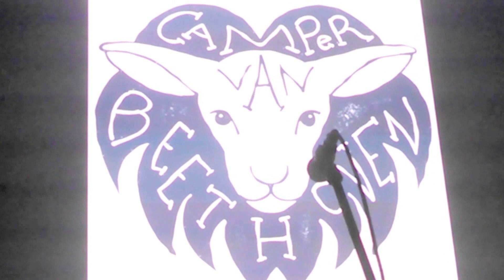Camper Van Beethoven (full set) The Music Box, San Diego Dec 29, 2016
Camper Van Beethoven
8:30 p.m.
Thursday, Dec. 29.

David Lowery
Chris Pedersen
David Immerglück
Greg Lisher
Jonathan Segel
Victor Krummenacher

Set List:
Waka
Pictures of Matchstick Men
Mao Reminisces About His Days In Southern China
History of Utah
Wasted
White Riot
Shut Us Down
R 'n' R Uzbekistan
Take the Skinheads Bowling
L'Aguardiente
Come Down the Coast
Darken Your Door
Tania
Eye Of Fatima (Pt. 1)
Eye Of Fatima (Pt. 2)
All Her Favourite Fruit
James River
S.P. 37957 Medly